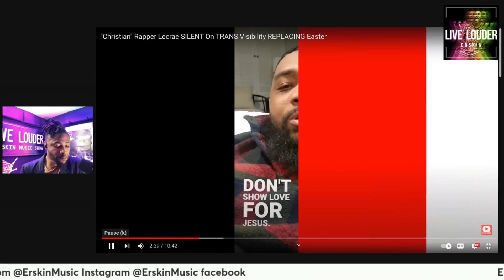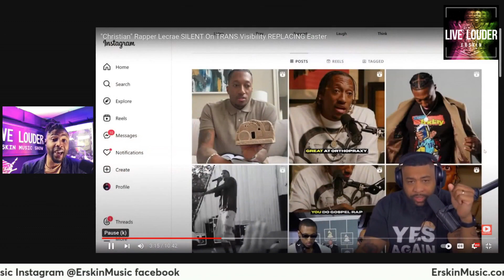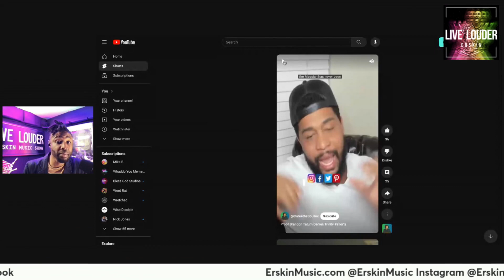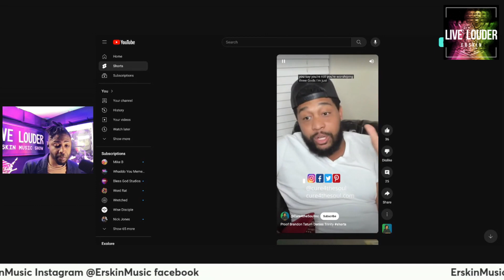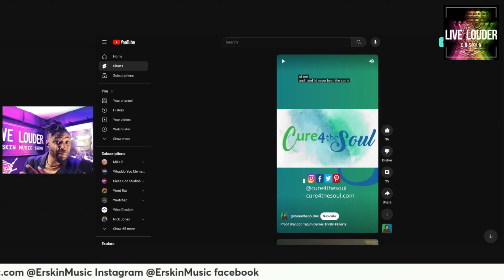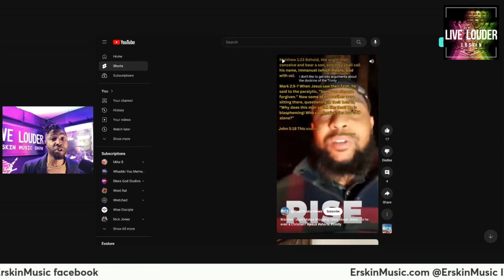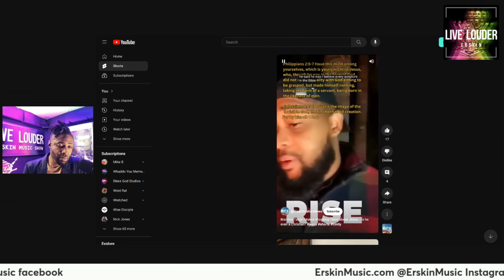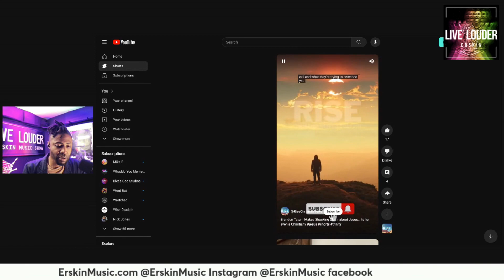BLACK ON BLACK ON BLACK CALL OUT! ERSKIN MUSIC SHOW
OFFICER TATUM I GUESS THIS IS MY CALL OUT... DON'T CALL ANYONE A FAKE CHRISTIAN IF YOU ARE A FAKE CHRISTIAN